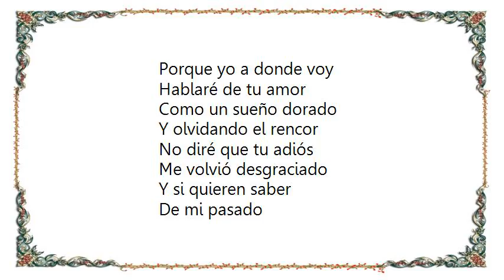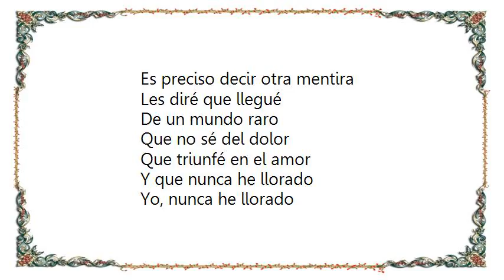Chavela Vargas - De un Mundo Raro Lyrics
[Lyrics Chavela Vargas - De un Mundo Raro]
Cuando te hablen de amor
Y de ilusiones
Y te ofrezcan un sol
Y un cielo entero
Si te acuerdas de mí
No me menciones
Porque vas a sentir
Amor del bueno

Y si quieren saber
De tu pasado
Es preciso decir una mentira
Dí que vienes de allá
De un mundo raro
Que no sabes llorar
Que no entiendes de amor
Y que nunca has amado

Porque yo a donde voy
Hablaré de tu amor
Como un sueño dorado
Y olvidando el rencor
No diré que tu adiós
Me volvió desgraciado
De mi pasado

Es preciso decir otra mentira
Les diré que llegué
Que no sé del dolor
Que triunfé en el amor
Y que nunca he llorado
Yo, nunca he llorado